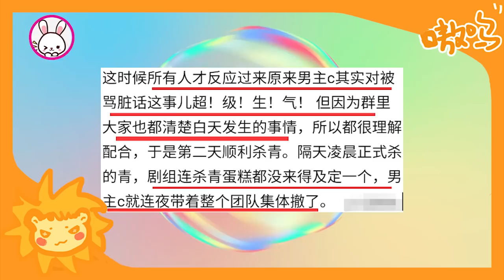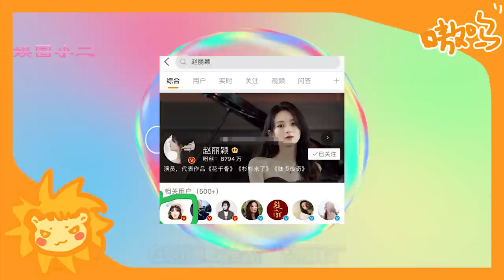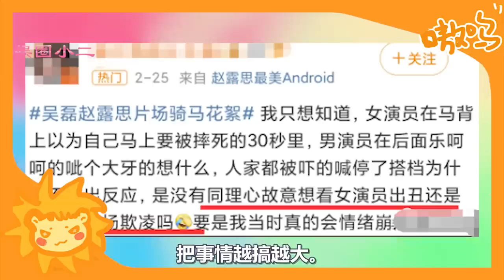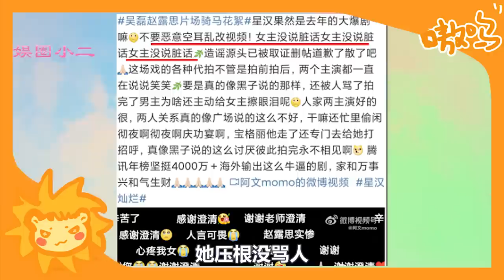趙露思慘了！片場辱罵吳磊事件再發酵，惹多位業內演員公開爆料，霸凌視頻更是全網瘋傳！吳磊肖戰迪麗熱巴三大頂流全被牽扯，趙露思究竟得罪了誰？ ！吳磊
週末有個視頻很火，可能有人看過，有人沒看過。
我把這個視頻的始末給大家講講。

趙露思慘了！片場辱罵吳磊事件再發酵，惹多位業內演員公開爆料，霸凌視頻更是全網瘋傳！吳磊肖戰迪麗熱巴三大頂流全被牽扯，趙露思究竟得罪了誰？ ！